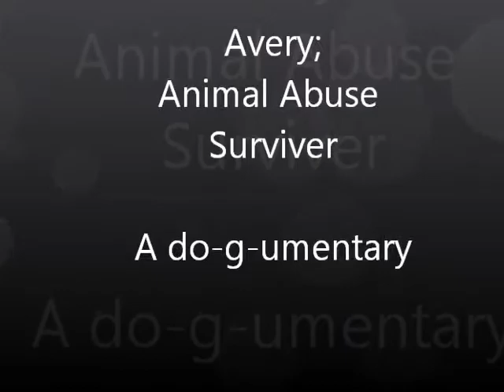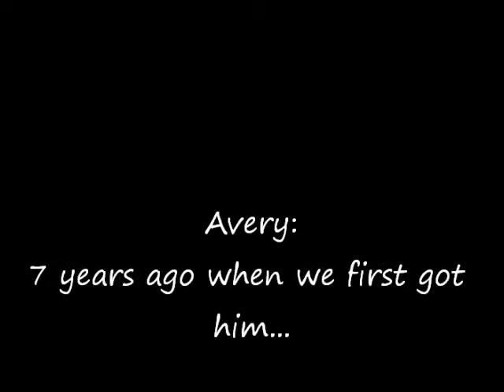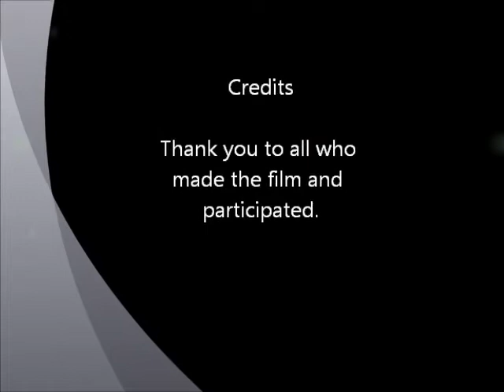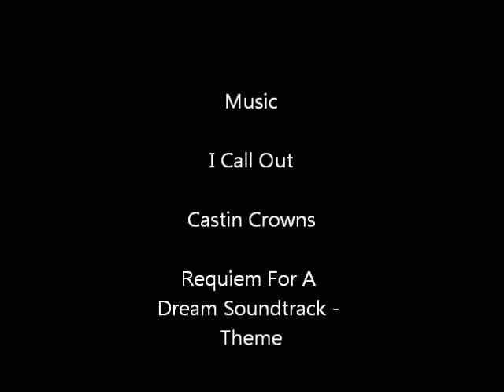Avery Documentary (animal abuse surviver)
This is about my dog, who was sadly abused by his previous owners before we found him at the pound. This is a little story of his adventure and how he grew.